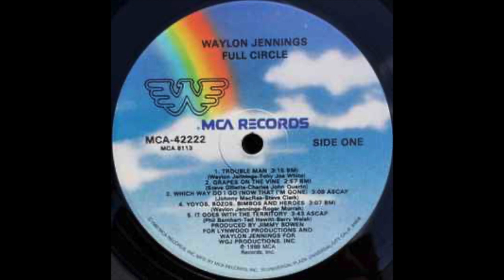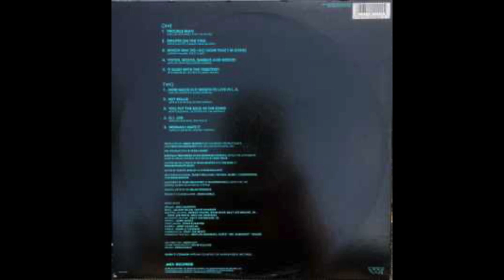Waylon Jennings "Grapes On The Vine"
Waylon Jennings "Grapes On The Vine" from the 1988 album "Full Circle"
Written-By – Charles John Quarto, Steve Gillette
Bass – David Hungate, Leland Sklar
Dobro – Jerry Douglas
Drums – Rick Marotta
Electric Guitar – Dann Huff, Reggie Young
Electric Guitar, Acoustic Guitar – Billy Joe Walker Jr.
Electric Guitar, Harmonica – Tony Joe White
Fiddle – Mark O'Connor
Harmony Vocals – Curtis "Mr. Harmony" Young
Piano – John Jarvis
Harmony Vocals, Electric Guitar – Waylon Jennings
Synthesizer [Synclavier] – Steve Schaffer